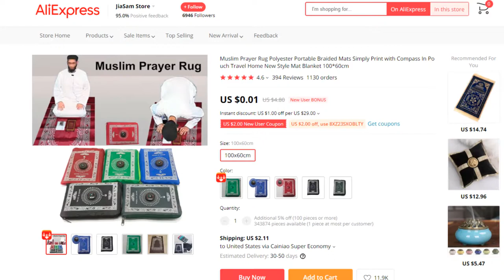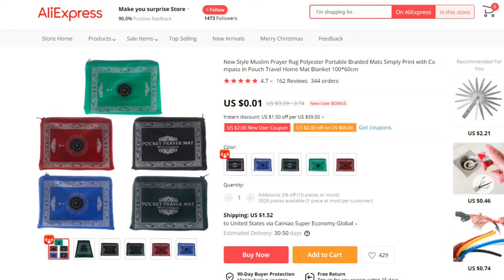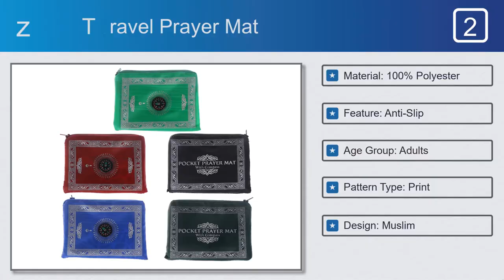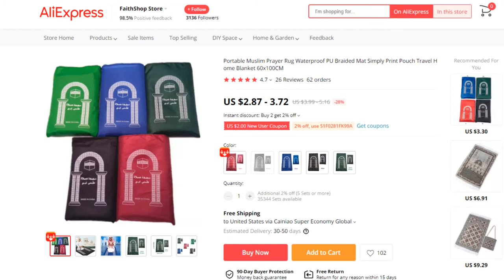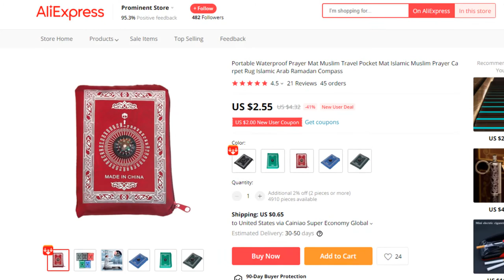Top Travel Prayer Mats - On the Market Today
Travel Prayer Mats on This Video:
#4. OOTDTY Prayer Rug Prayer Mat